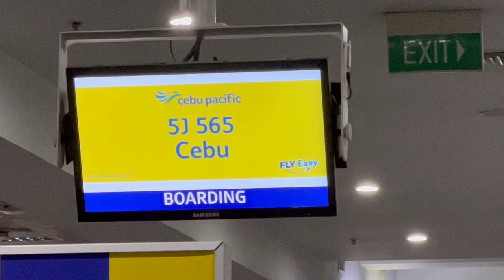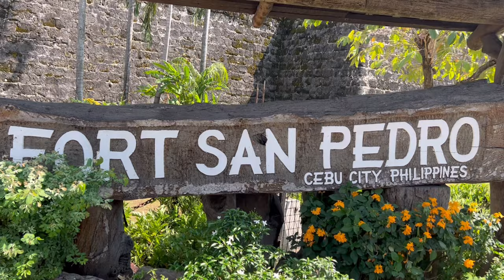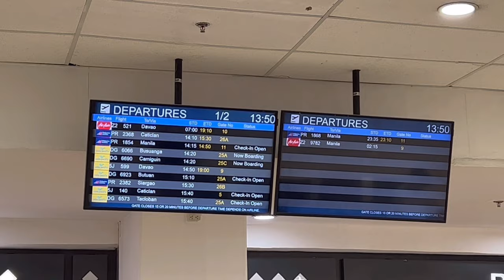Cebu trip 🏝️ | hospitalized again 💉| sandals haul for rainy season | vlog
Hello! It's Kaycee here again. 🥰

I forgot to mention it at the video but I got swollen left tonsil + asthma which was why I felt sick my entire vacation. I was advised to removed my tonsils but I'm not particularly keen on doing that... maybe in the future? 🤔 hehe